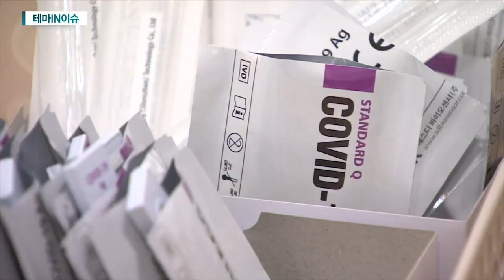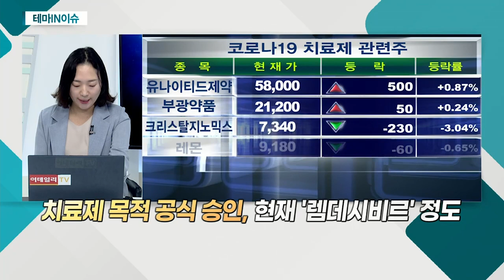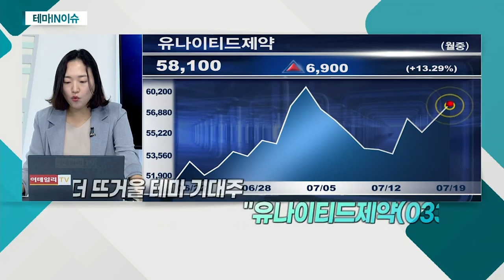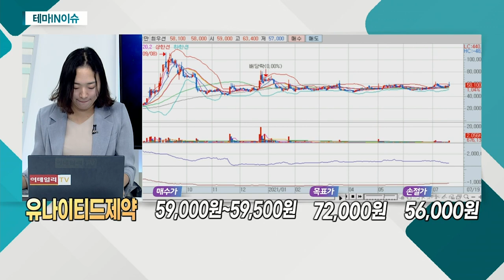유나이티드제약(033270)... 코로나19 치료제 관련주_테마IN이슈 (20210719)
코로나19 치료제 관련주
- 람다바이러스, 백신 면역 회피 가능성 제기
- 중증환자로 유입 차단 중요
- 치료제, 백신 대비 적은 임상시험 부담
- 치료제 목적 공식 승인, 현재 '렘데시비르' 정도
- 국내 '렉키로나', 치료 적용 범위 제한적

유나이티드제약(033270)
- 흡입형 코로나19 치료제 'UI030' 임상2상 승인
- 항염증 작용ㆍ기관지 확장 통해 증상 개선
- 동물 실험서 항바이러스 효과 확인
- 멕시코 유통 판매 위해 '메디멕스사'와 계약